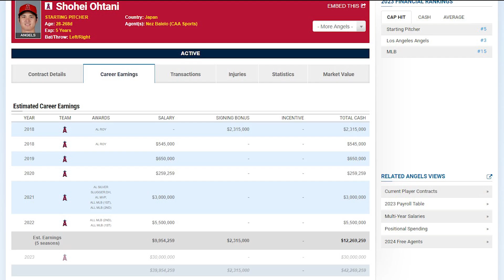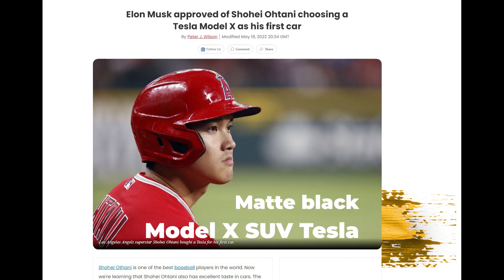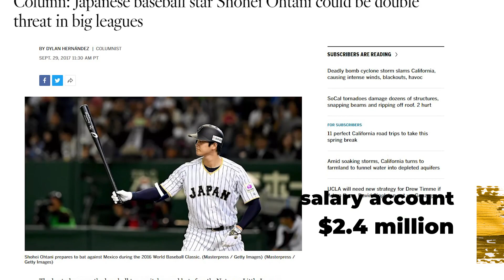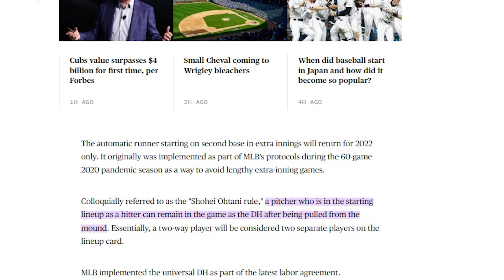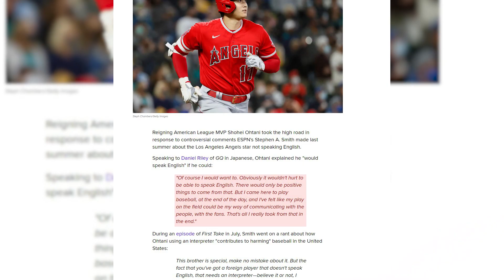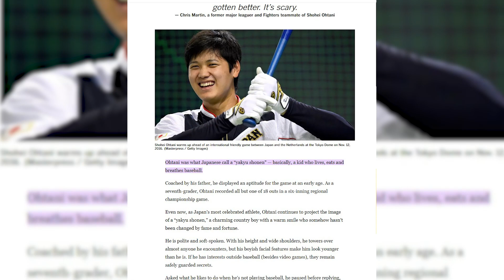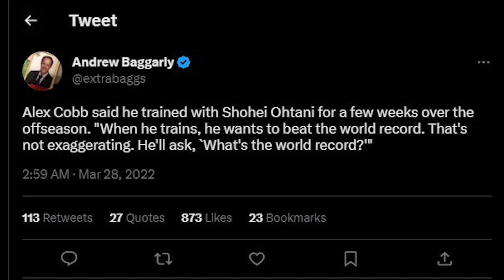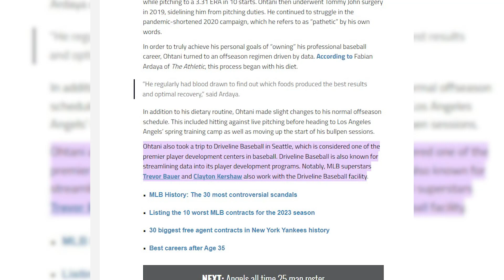Shohei Ohtani SECRET Lifestyle REVEALED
Dive into the secret world of Shohei Ohtani! Uncover his hidden lifestyle and see what makes this multi-talented baseball superstar truly unique. 🔴 How Good Is Matt Holliday's Son? (The Scary Truth) ▶️

We're uncovering the hidden side of baseball's two-way sensation, Shohei Ohtani. Known for his incredible skills both on the mound and at the plate, there's more to this superstar than meets the eye. We're giving you a rare look into his life off the field, unveiling his secret hobbies, personal interests, and daily routines that make him the exceptional athlete he is.

Join us as we delve into the fascinating world of Shohei Ohtani, exploring his journey to success, dedication to his craft, and the passions that drive him. This is a must-watch for baseball fans, sports enthusiasts, and anyone curious about the extraordinary life of this one-of-a-kind athlete.